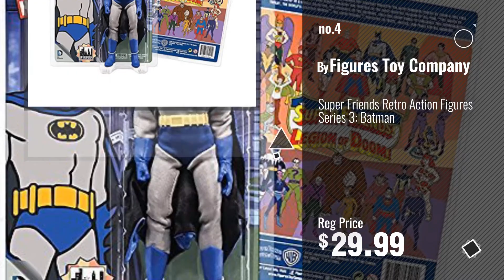Top 10 Figures Toy Company Toys [2018]: Figures Toy Company Wrestling Ring for WWE Action Figures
Black Friday / Cyber Monday Figures Toy Company Wrestling Ring for WWE Action Figures by Figures Toy Company

Black Friday / Cyber Monday DC Comics Retro 8 Inch Action Figures: New Head Sculpt Superman With Green Kryptonite by Figures Toy Company

Black Friday / Cyber Monday ULTIMATE Ladder, Table & Chairs Black Playset for WWE Wrestling Action Figures by Figures Toy Company

Black Friday / Cyber Monday Super Friends Retro Action Figures Series 3: Batman by Figures Toy Company

Black Friday / Cyber Monday DC Comics Super Powers Series 1 Green Arrow 8 Inch Retro Action Figure by Figures Toy Company

Black Friday / Cyber Monday DC Comics 8 Inch Action Figures With Mego-Like Retro Cards: Firestorm by Figures Toy Company

Black Friday / Cyber Monday Cash In The Briefcase Action Figure Playset by Figures Toy Company by Figures Toy Company